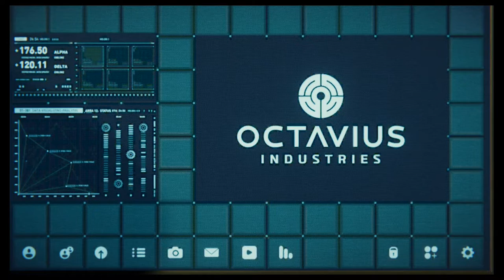[Let's play] MARVEL'S SPIDER-MAN #31 Mister négative prend cher | PS4